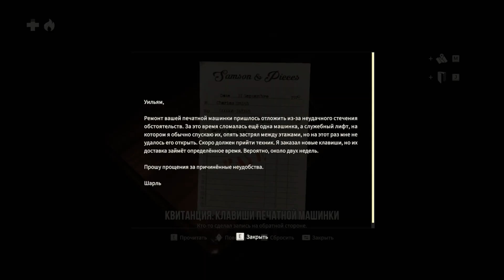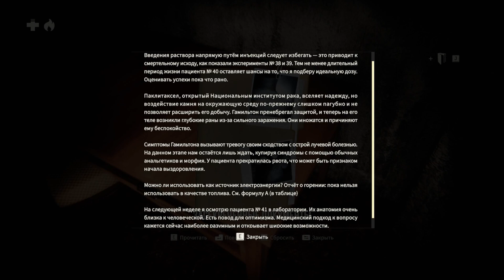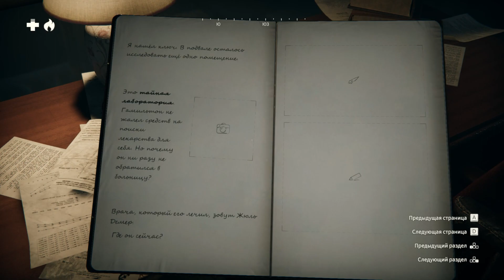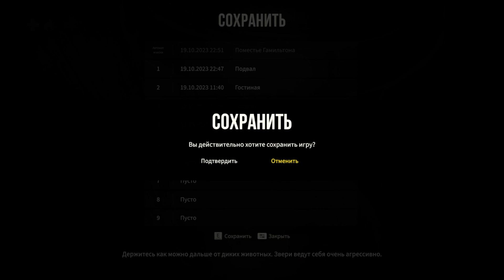Kona II Brume - на пути в убежище, часть 3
Kona II Brume - Северный Квебек, 1970 год. Загадочная дымка отрезала тихую шахтёрскую деревню от остального мира. Играя за частного детектива Карла Фабера, помогите ему раскрыть природу таинственного явления, охватившего регион, и выжить в непростых условиях.
Brume неумолим, холодная метель испытывает вас на прочность, дополняясь опасными дикими животными и кошмарными видениями. Приготовьтесь к напряженной борьбе за выживание вопреки всему.